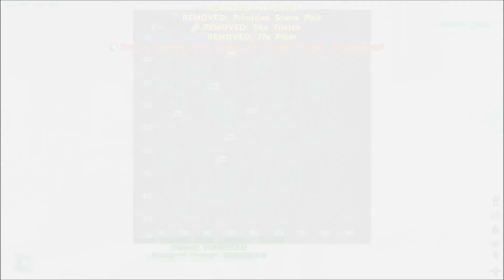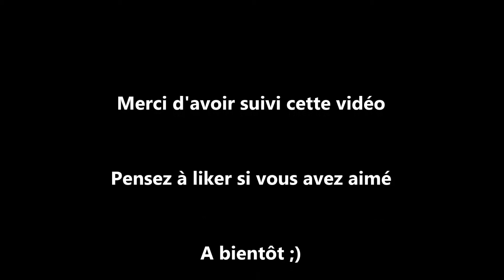ARK SURVIVAL EVOLVED Un biome mortel Ep2 HD 1080p FR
Suite de l'épisode sur la survie au climat glacial et découverte du marais et de nouvelles espèces.